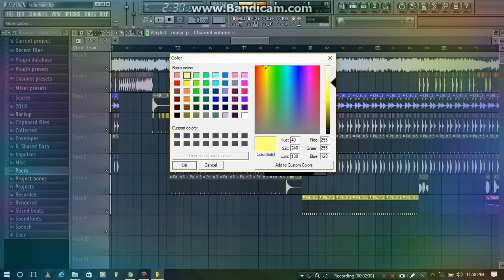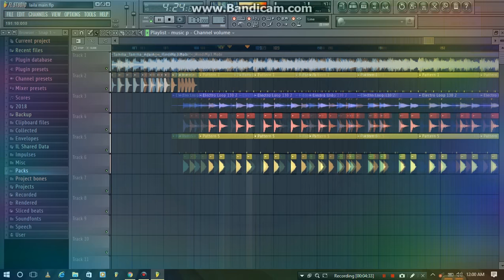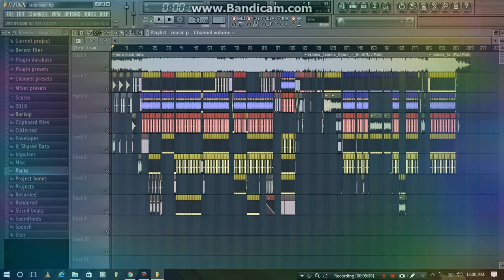# 2018 # Laila Mai Laila VS Tamma Tamma Again (New Year Special Hard Mix) Dj Rajib & Dj Papun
Laila Mai Laila VS Tamma Tamma Again (New Year Special Hard Mix) Dj Rajib & Dj Papun

Flp coming soon